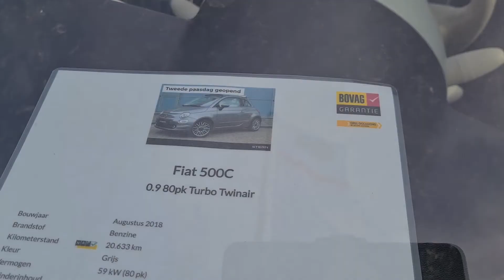Te koop: Fiat 500c by Kia Opel Fiat Stern in Wormerveer (zie link hieronder)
Te koop: Fiat 500c by Kia Opel Fiat Stern in Wormerveer

Goal 1️⃣0️⃣0️⃣0️⃣ followers
❤️ Thanks to you and come along for the ride! :)!